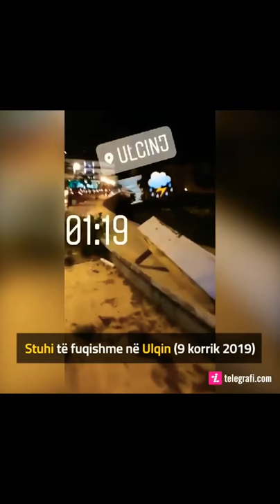stuhi te fuqishme ne ulqin 🙏🙏⛈⛈🌧🌩🌪🌪